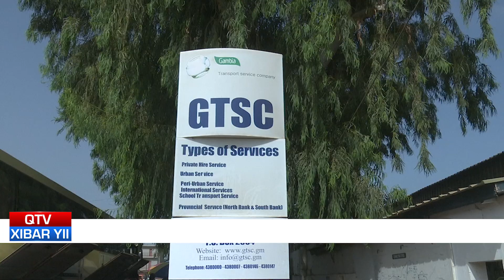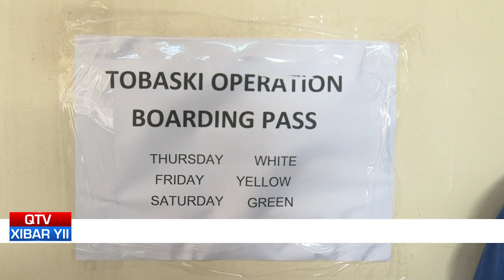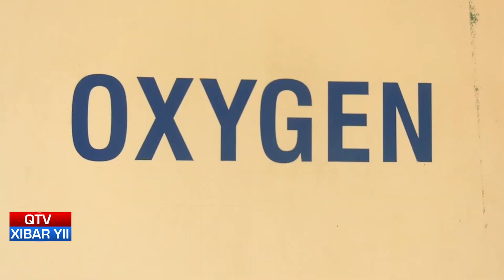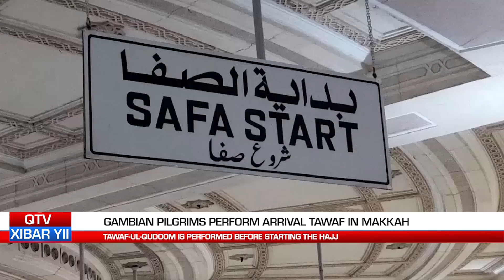QTV NEWS IN WOLLOF 11.06.24